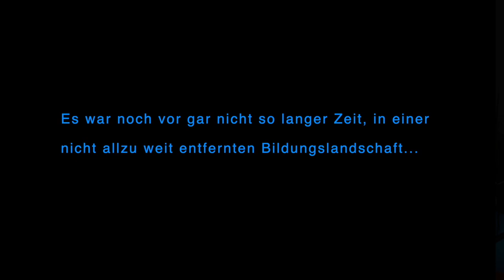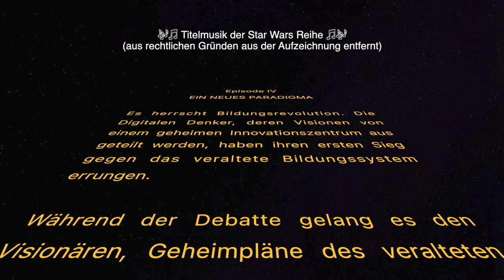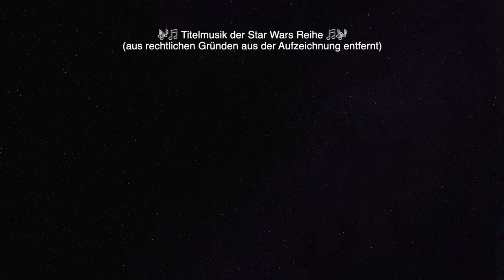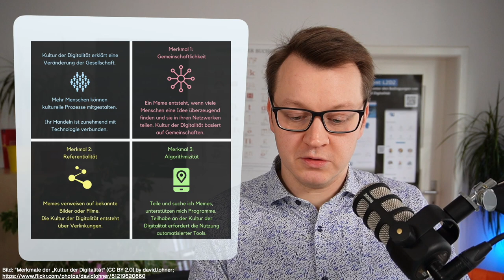vBib23 KEYNOTE - Turing Galaxis: Episode IV – EIN NEUES PARADIGMA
Original:
Lohner, David: KEYNOTE - Turing Galaxis: Episode IV – EIN NEUES PARADIGMA. vBIB23 - Digitale Transformation, Berufsverband Information Bibliothek e. V. (BIB) et al., 2023.

Mitschnitt der Abschluss-Keynote der vBib23 Konferenz vom 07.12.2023.

Es herrscht Bildungsrevolution. Die Digitalen Denker, deren Visionen von einem geheimen Innovationszentrum aus geteilt werden, haben ihren ersten Sieg gegen das veraltete Bildungssystem errungen. Während der Debatte gelang es den Visionären, Geheimpläne des veralteten Paradigmas zu entwenden, den TODESLICHTPROJEKTOR, ein altehrwürdiges Bildungsrelikt, das ausreicht, um den Fortschritt zu stagnieren. Verfolgt von den rückwärtsgewandten Agenten des alten Paradigmas, steuert ein Kollektiv von Bildungsrevolutionären durch die Turing Galaxis. Sie sind Hüter der gestohlenen Pläne, die das Bildungssystem retten und die digitale Freiheit in der Gesellschaft wiederherstellen könnten...

CC-Namensnennung 3.0 Deutschland:
Sie dürfen das Werk bzw. den Inhalt zu jedem legalen Zweck nutzen, verändern und in unveränderter oder veränderter Form vervielfältigen, verbreiten und öffentlich zugänglich machen, sofern Sie den Namen des Autors/Rechteinhabers in der von ihm festgelegten Weise nennen.